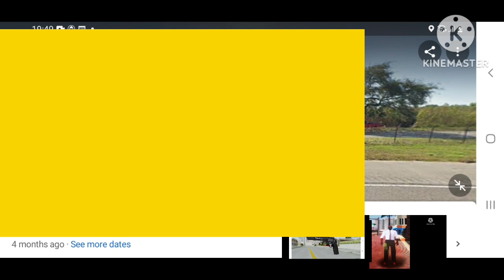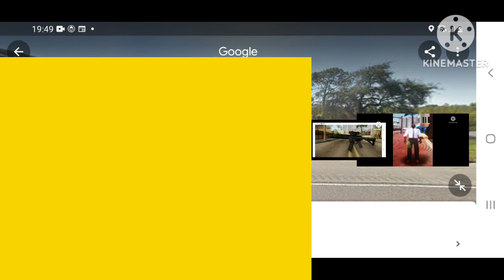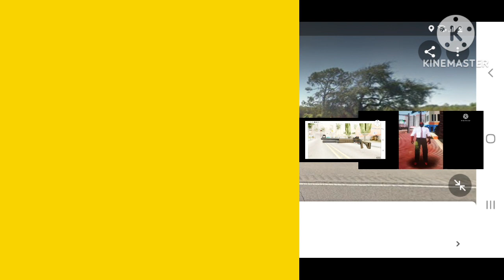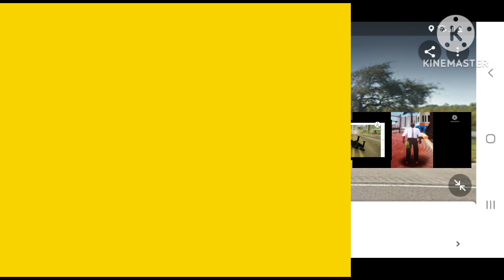VICTOR VANCE 6 STAR WANTED LEVEL NEW ORLEANS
VICTOR VANCE VS CORRUPT NOPD